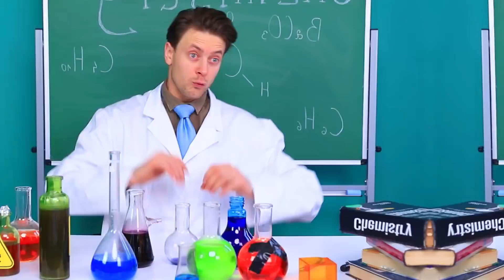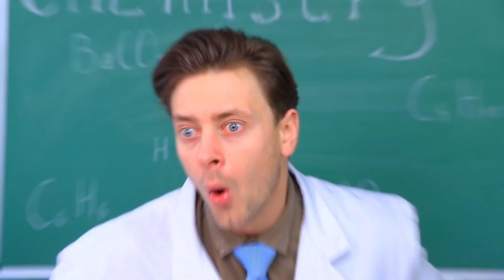I Was Adopted! The Incredibles in Real Life!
Where's the best place for a super-child? In a family of superheroes, of course.